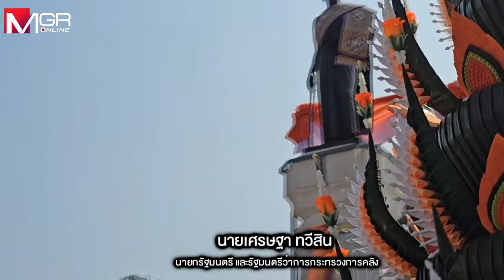นายกฯสักการะย่าโมเอาฤกษ์เอาชัยก่อนตรวจราชการ รับมอบสิ่งศักดิ์ศิษย์เพียบ ส.ส.พรรคร่วมแห่รับคึกคัก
"เศรษฐา" หอบคณะตรวจราชการ “โคราช” สักการะ​ย่าโมเอาฤกษ์​เอาชัยก่อนตรวจราชการ รับมอบ​สิ่งศักดิ์ศิษย์จากพระเกจิอื้อ​ ขณะที่สส.พรรคร่วมตบเท้ารับคึกคัก